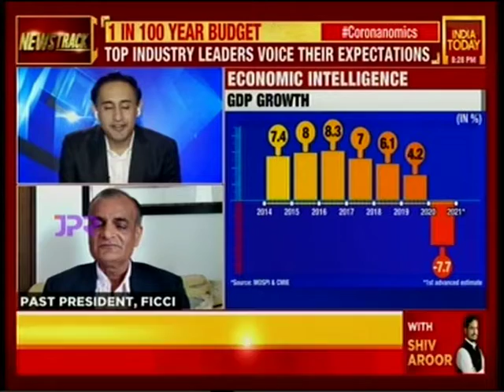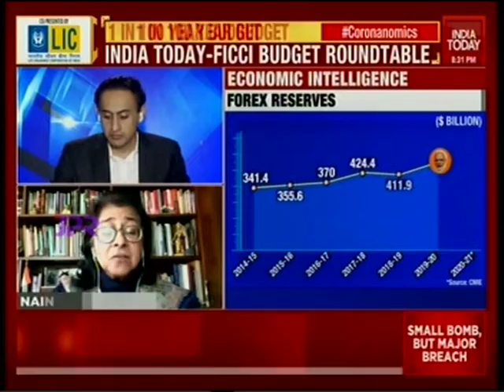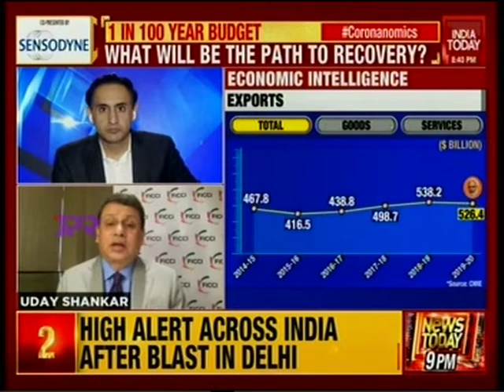20 India Today News 29 Jan 2021 25min 57secMr Rashesh Shah Edelweiss Group 19 54pm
20 India Today News 2 Jan 2021 25min 57secMr. Rashesh Shah - Edelweiss Group 19..54pm